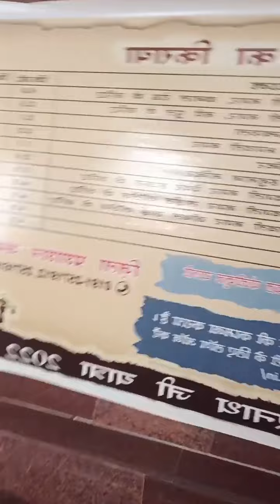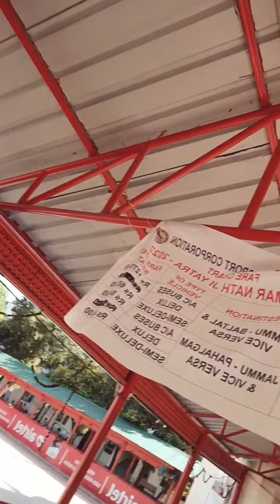Amarnath yatra 2022 part -1||Amarnath trip vlog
Amarnath yatra is a spiritual yatra of India and every year lacs of pilgrims come here for darshan.This year amarnath cave open on 30 th June 2022 and every year lots of pilgrims visit here for darshan.Hope you all like the video.If you do so don't forget to like share and subscribe to my YouTube channel for upcoming video updates .
Zeemusiccompany (on behalf of Zee Music Company); Abramus Digital, Broma 16, Zee Music Publishing, Audiam (Publishing), LatinAutorPerf, and 7 Music Rights Societies